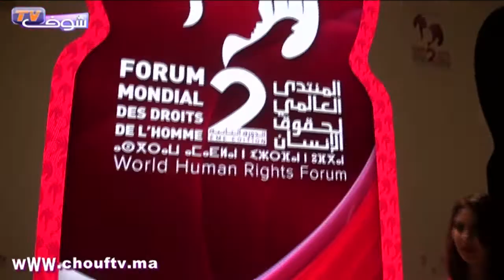بالفيديو.. كواليس افتتاح المنتدى العالمي لحقوق الإنسان بمراكش